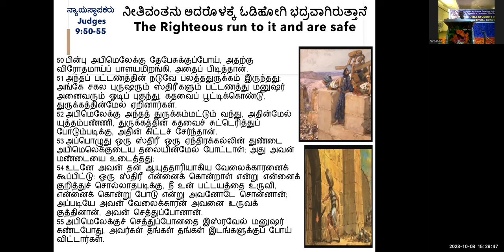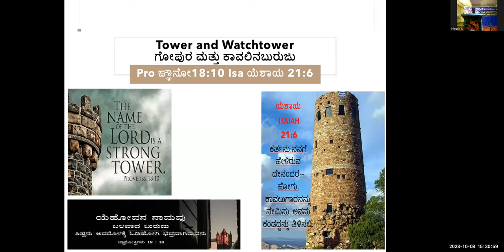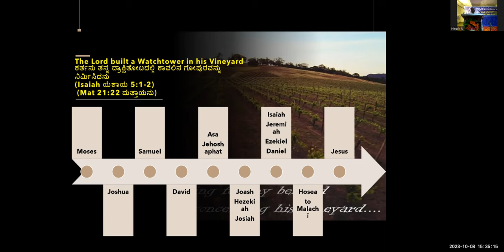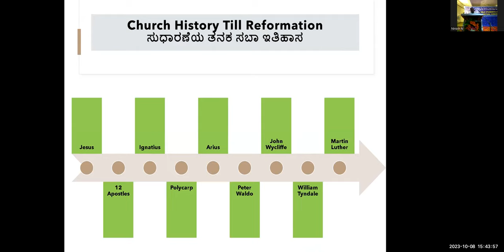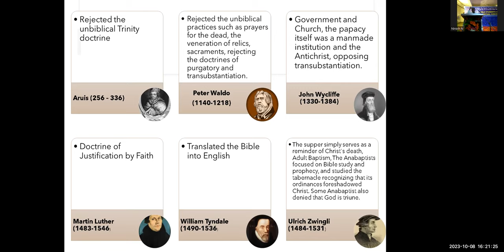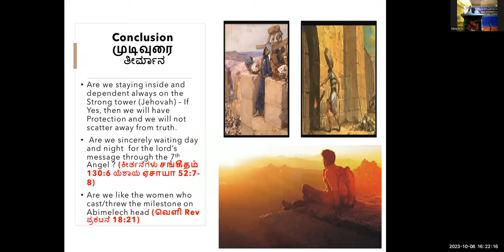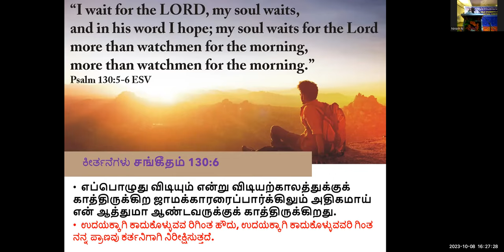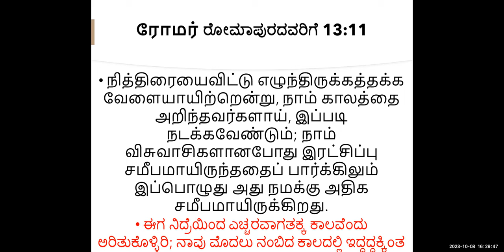Mysore Convention 2023 - Sub 3 - Watch Tower - Free Kannada Bible Study - Br Raju - 8867768876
Mysore Convention 2023 - Sub 3 - Watch Tower - Free Kannada Bible Study - Br Raju - 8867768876 - Jesus Loves Ministry